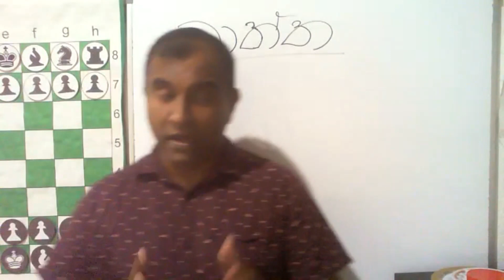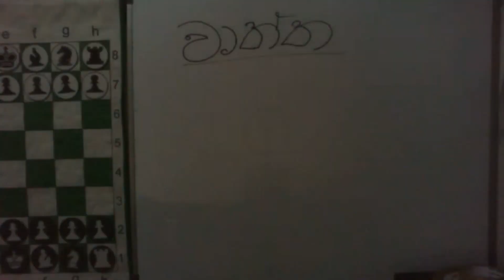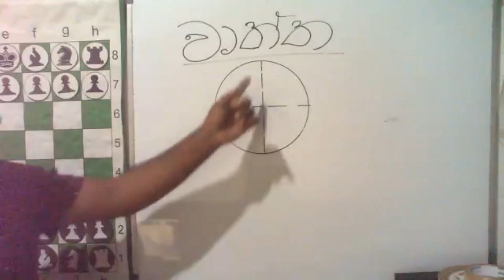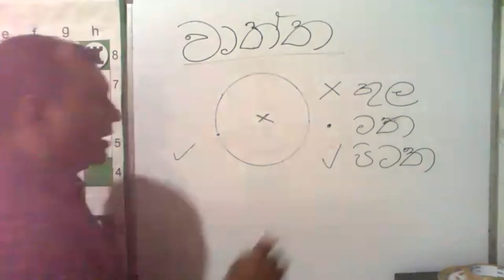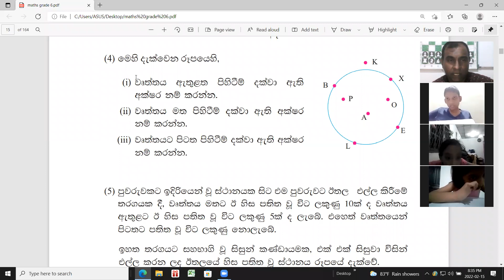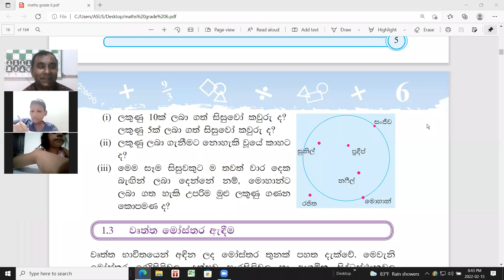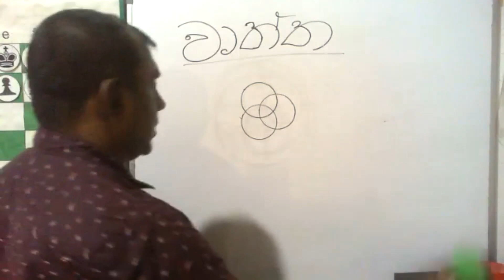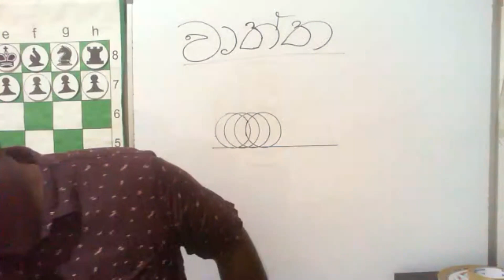6 ශ්‍රේණිය ,ගණිතය ,වෘත්ත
6 ශ්‍රේණිය ,ගණිතය ,වෘත්ත